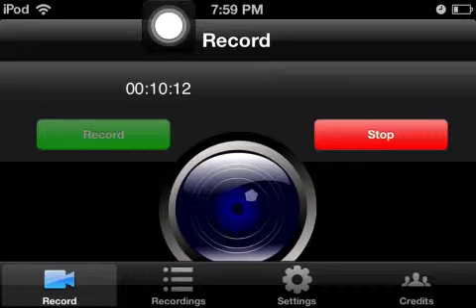Part 9 of the junk jack x let's play(marathon)